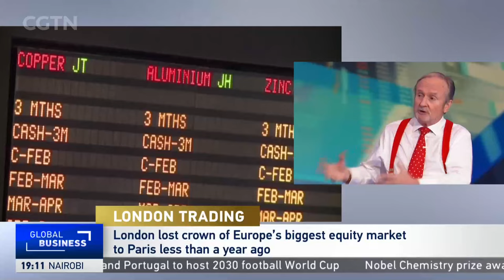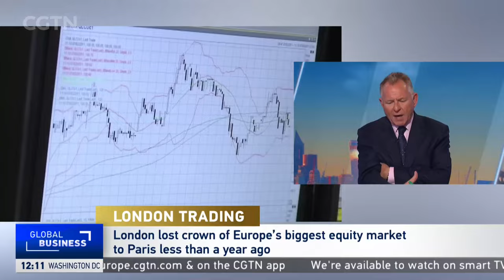UK scraps HS2 second phase: "The project manage has been terrible"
CGTN Europe spoke to Christian Wolmar, British journalist and author